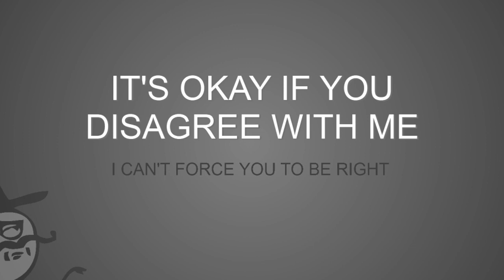Band Of Horses - The Funeral (Butch Clancy Remix) [HD]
HCD Dubstep was taken off for a lot of months, i can't even remember the last time i was here. It feels good to be back, but HCD Style will have to take some time to recover. During those past months i was doing some great work with BruchoMetal4Ever.  Our idea of Neon Cycle videos seems great, but whole project will probably take a lot of time or even never reach the surface, but let's be optimistic and hope it will. :)

Band Of Horses - The Funeral (Butch Clancy Remix) in HD. Pure and beautiful song, relaxing...